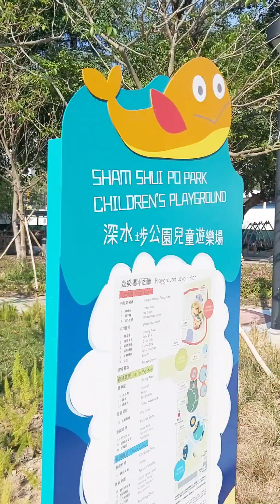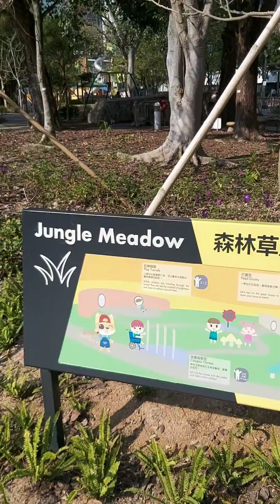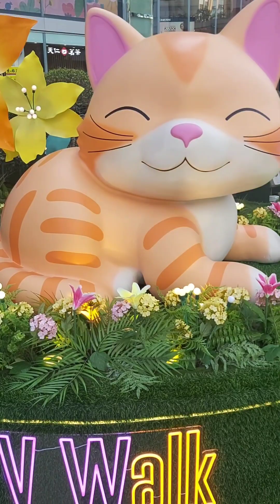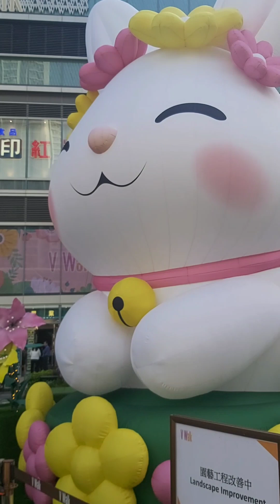KAGANAPAN SA DAY OFF /EXPLORE HK /NANCYKEN CHANNEL /OFWHK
KAGANAPAN SA DAY OFF @nancykenchannel9918